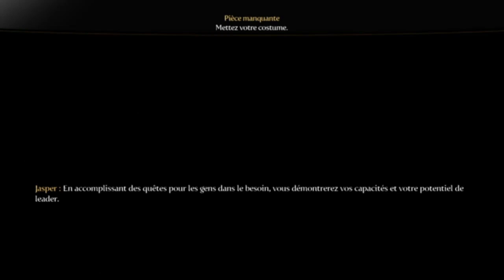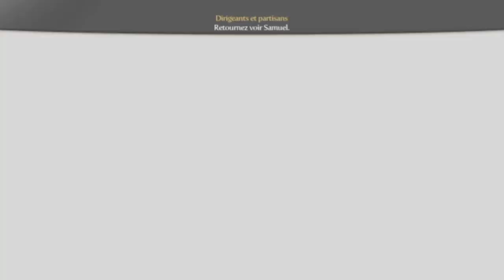(redif live) Fable III Let's play FR - épisode 7 - Une pièce de théatre particulière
Bonjour tout le monde, on se retrouve pour le 7ème épisode de Fable III en Let's play FR. Dans cet épisode on va être le comédien star d'une pièce de théatre, puis on va sauver une enfant